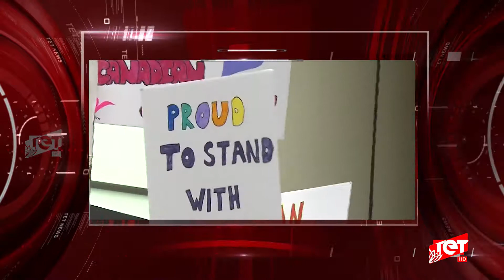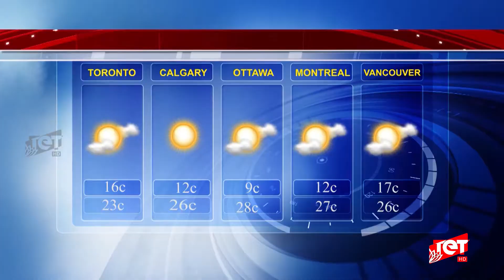TET News 2018 06 21